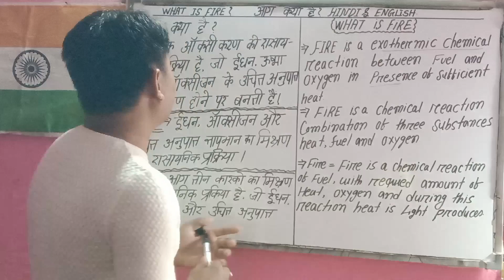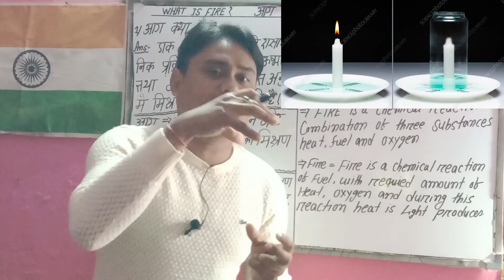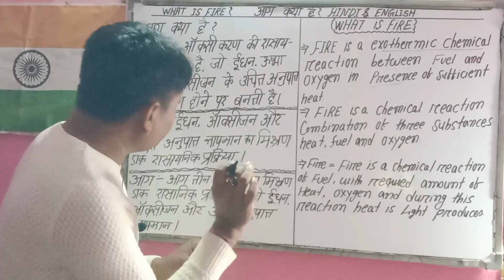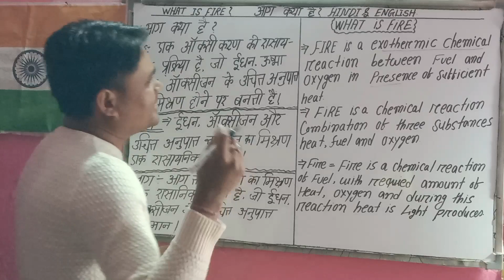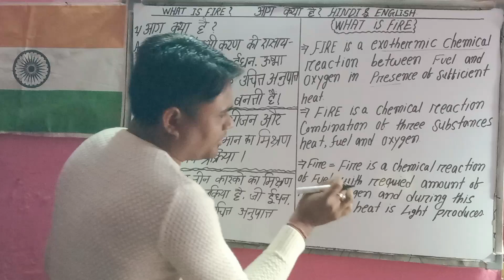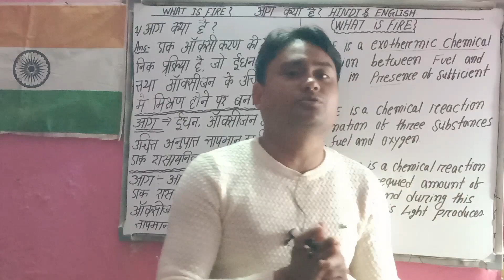What is fire?aag kya hai|what is fire in hindi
Most respectfully all the viewers and my noble friends i am sharing with in this video-what is fire?
What is the fire, what causes fire, what is fire in hindi.